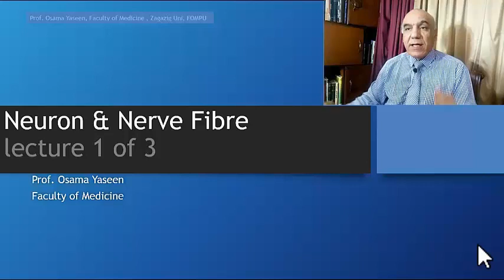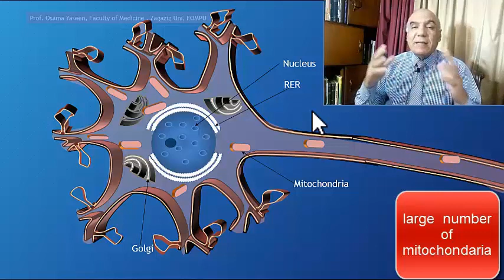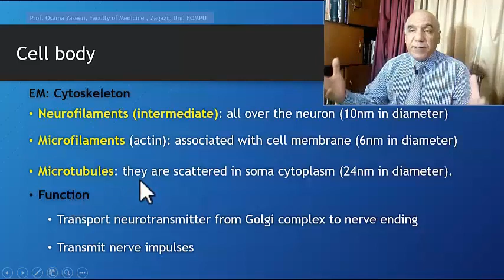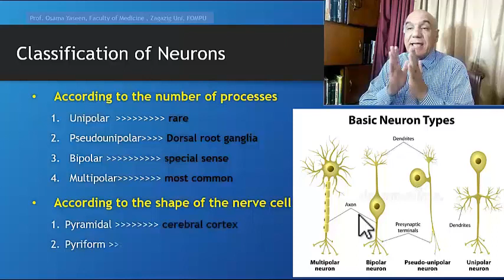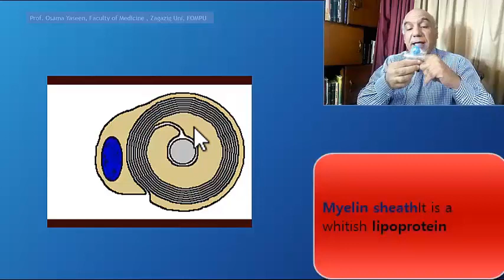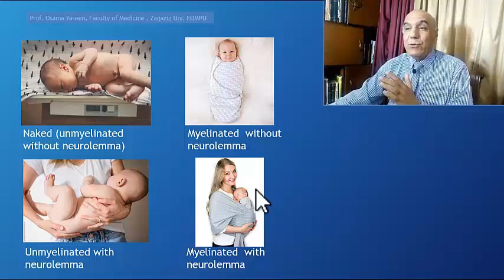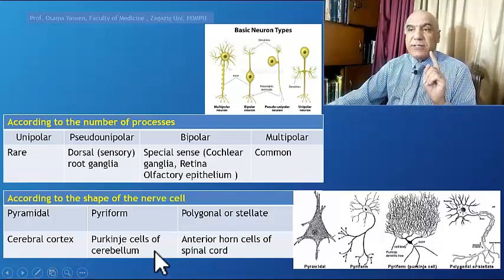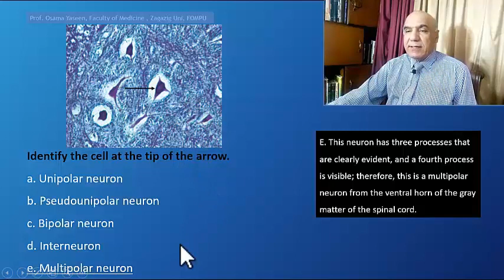Nervous tissue 1-Neuron & Nerve Fiber